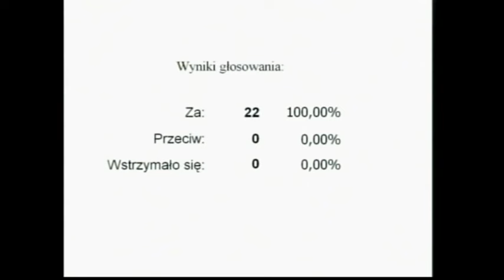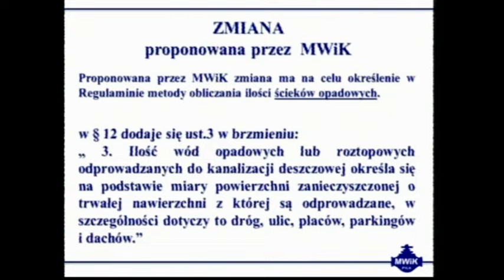2012.11.27 - XXVI sesja Rady Miasta Piły - cz. 1